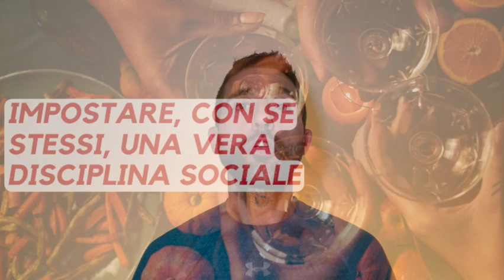Dieta per perdere peso? O dieta per stare in salute? Ecco l'ingrediente principale: la disciplina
Molto spesso ci convinciamo che per fare una dieta adeguata occorrano ingredienti magici, oppure cibi esotici.
Ricercare un milione di diete online, oppure andare da un nutrizionista, servirà a poco o nulla se dopo 1 o 2 mesi riprendiamo la vita di prima. (ricercarle online sarebbe da evitarlo.)

In questo video discuto dell'unico ingrediente che ti servirà per fare una dieta in maniera corretta e, soprattutto, duratura.

🛒 Le diete non esistono, libro del mio amico

Avvertenze: le informazioni contenute in questi video/articolo non intendono sostituirsi in nessun modo a parere medico o di altri specialisti. L'autore declina ogni responsabilità di effetti o di conseguenze risultanti dall'uso di tali informazioni e dalla loro messa in pratica. L'allenamento con sovraccarichi, a corpo libero, con i kettlebell, con il trx, e con altri attrezzi può causare infortuni, si consiglia pertanto di prestare la massima attenzione e di eseguire esercizi e metodologie adatte al proprio livello di forma. Consultare il proprio medico di fiducia prima di intraprendere qualsiasi forma di attività fisica o regime alimentare.